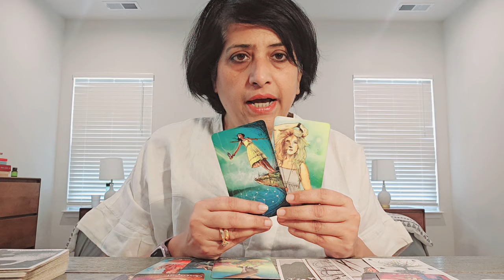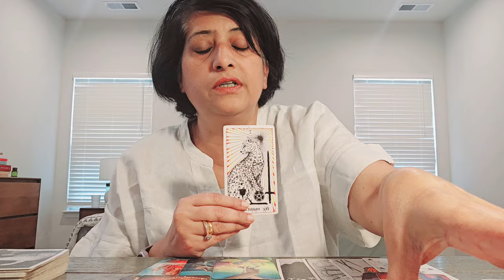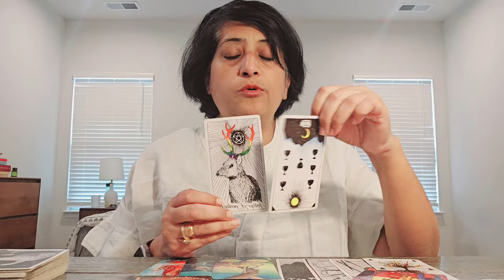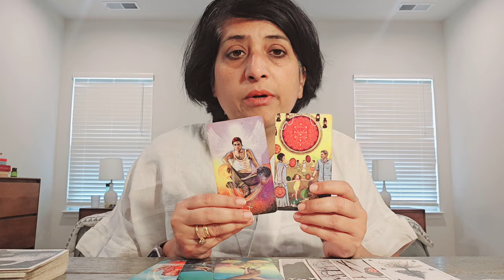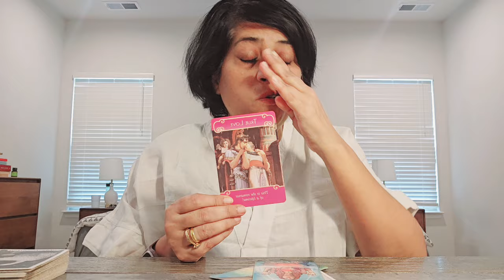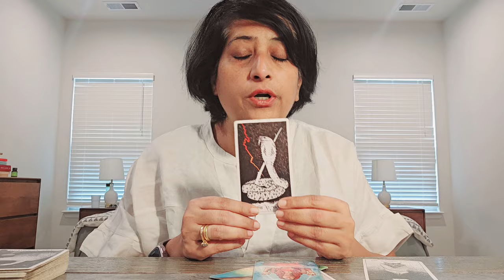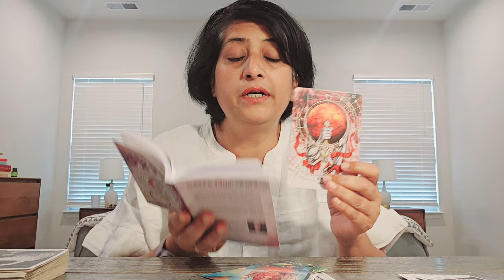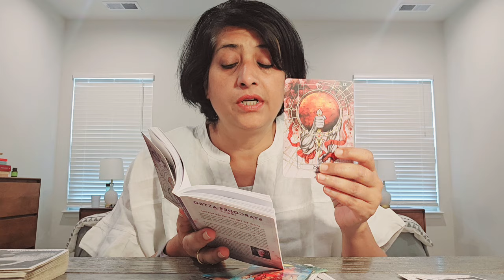Capricorn ♑️ Manifest what you desire with clarity give a congruent message to the universe ✨️